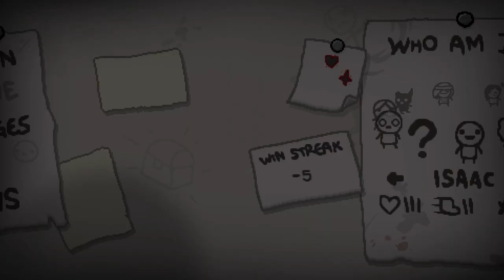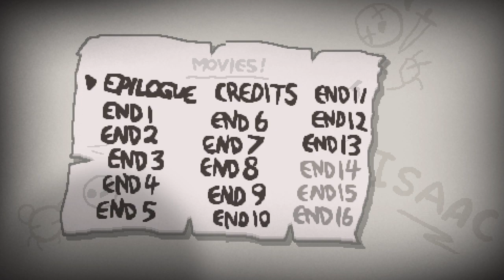Trying to Bind Isaac or Something | No Commentary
0:00 - Intro
5:03 - Game Start
4:05:20 - Outro